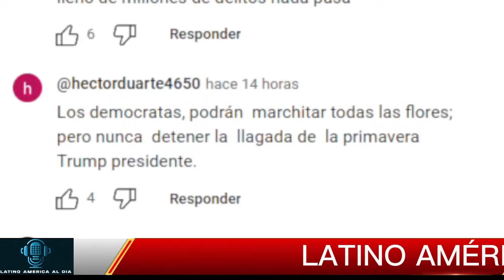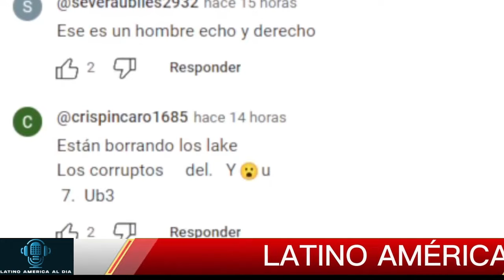🔴IMAGEN J6 ENERO SIN CENSURA TRUMP NOTICIAS HOY 17 ABRIL 2024 NEWS TODAY DONALD TRUMP EEUU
estados unidos news today 17 ABRIL 2024,
latest venezuela news today 17 ABRIL 2024,
news last minute today 17 ABRIL 2024,
last news 17 ABRIL 2024,
estados unidos news live today 17 ABRIL 2024,
the ee.uu news live 17 MARCH 2024,
latest news from venezuela live 17 ABRIL 2024,
Noticias De EEUU Hoy 17 ABRIL 2024,
latinoamerica al dia,noticias telemundo de hoy,noticias hoy 17 abril 2024,trump,meidas touch